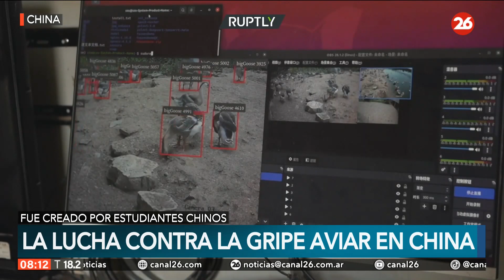CHINA | Inteligencia artificial para prevenir los brotes de gripe aviar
👉🏻Un grupo de estudiantes de la Universidad de Shenzhen ha ideado un nuevo tipo de tecnología de Inteligencia Artificial (IA) para ayudar a los granjeros a identificar gansos enfermos para limitar la transmisión de la influenza aviar.